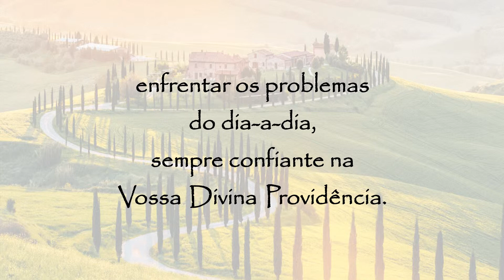Oração ao Santo Papa João I - 18 de maio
Oração ao Santo Papa João I:
Senhor de Eterna Glória, concedei-me pelos méritos do Santo Papa João I, a firmeza da fé, da perseverança na Vossa Doutrina.
Dai-me o dom da Fortaleza para que eu possa com coragem enfrentar os problemas do dia-a-dia, sempre confiante na Vossa Divina Providência.
Amém.